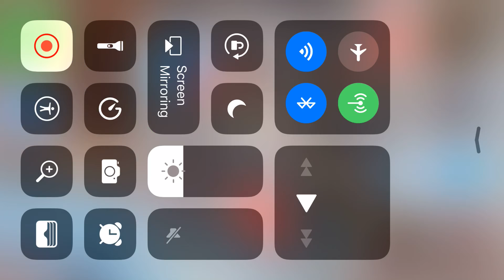IRON BLADE-FORTRESS ACTION!